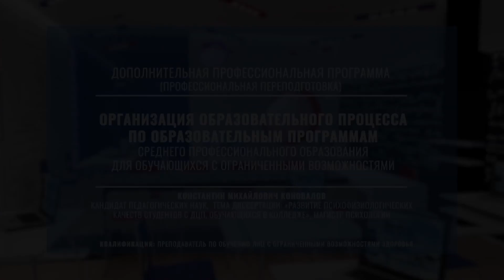Организация образовательного процесса по образовательным программам СПО для обучающихся с ОВЗ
Развитие интеллектуального потенциала обучающихся, поиск и отбор профессий пригодных для обучающихся с ограниченными возможностями здоровья, оказание им поддержки, в общем и профессиональном развитии, являются важнейшими задачами, которые стоят перед специальной системой образования и каждой образовательной организацией. Наука требует развития новых аспектов образования путем внедрения инновационных педагогических технологий в образовательный процесс. В современной профессиональной образовательной организации акценты педагогической деятельности от усвоения знаний переносятся на формирование компетентности и профессионального становления личности каждого обучающегося с ограниченными возможностями здоровья. В условиях личностно-ориентированного подхода к обучающимся с ограниченными возможностями здоровья педагогические технологии обучения и развития должны быть направлены на психологическое преодоление дефекта, социально-психологическую и трудовую адаптацию обучающихся, а также удовлетворение их образовательных потребностей. Образование обучающихся с ограниченными возможностями здоровья предусматривает создание для них специальной коррекционно-развивающей среды, обеспечивающей адекватные условия и равные с обычными обучающимися возможности для получения профессионального образования в пределах специальных образовательных стандартов, лечение и оздоровление, воспитание, коррекцию нарушений развития, социальную адаптацию. Чтобы правильно организовать учебно-производственную и коррекционно-педагогическую работу педагогу нужно знать и понимать структуру дефекта обучающихся и понимать то, что отклонения в развитии, названные первичным дефектом, поддаются исправлению, коррекции. Поэтому возникает необходимость глубокого изучения, как психологических и педагогических особенностей обучающихся, так и медицинских аспектов и ограничений. Программа профессиональной переподготовки «Организация образовательного процесса по образовательным программам среднего профессионального образования, для обучающихся с ограниченными возможностями здоровья» рассчитана на подготовку педагогических работников системы профессионального образования к работе с обучающимися с ограниченными возможностями здоровья.

Курс проводится дистанционно (заочно), поэтому записаться и пройти его может любой слушатель, имеющий доступ к компьютеру и выход в интернет. Информация о форме обучения в диплом не вносится!

По окончании курса вы получаете печатный диплом о переподготовке установленного образца, который высылается Почтой России (доставка бесплатна).